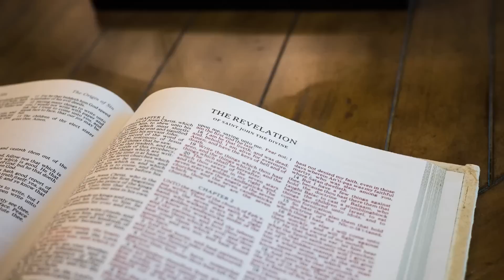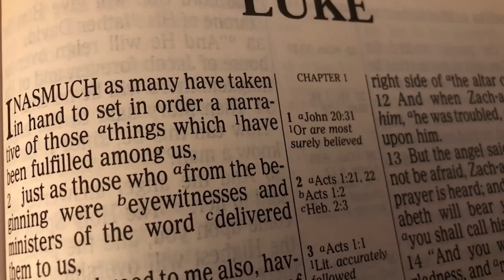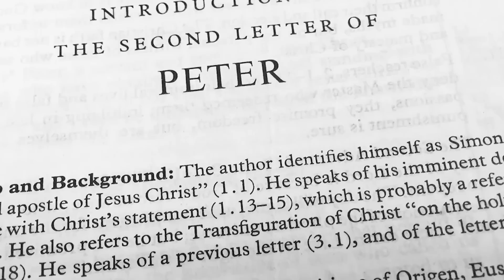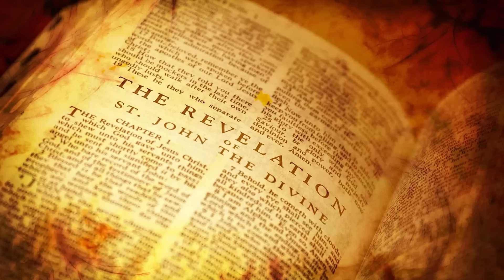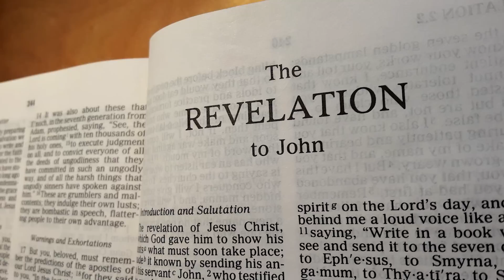You Won't Believe Your Eyes: Fallen Angels Echoing in Euphrates River!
Embark on a captivating journey along the Euphrates River as we explore the eerie whispers that have captured people's attention. Witness chilling firsthand accounts and captivating footage of the river, delving into the history, legends, and plausible explanations for this haunting phenomenon. Join us as we immerse ourselves in the bone-chilling screams beneath the Euphrates and ponder whether it signals the end times or a result of human activities. Uncover the ancient prophecies and gain insights into the significance of these events in the Book of Revelation. Prepare yourself for a thought-provoking exploration of the haunting whispers of lost souls along the Euphrates.

Use the information provided in our content at your own risk; we're not liable for any potential losses or damages. Always do your own research.

This video explores biblical prophecies and interpretations, which may not align with all viewers' religious beliefs. The content is intended for informational and educational purposes only, not to promote any particular religious doctrine.